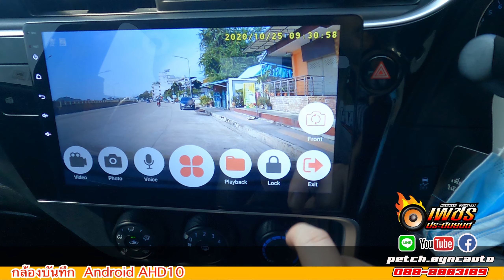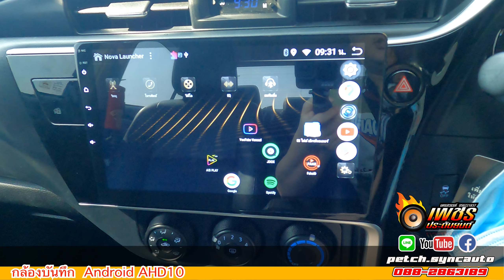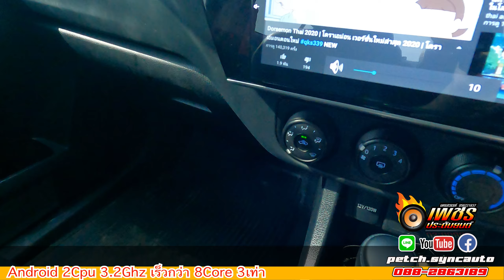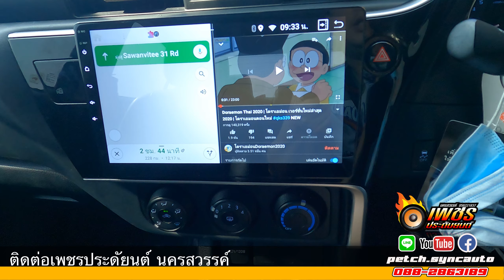NEW ALTIS 2017 ANDROID 2CPU RAM4GB By เพชรประดับยนต์ นครสวรรค์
ติดตั้งจอ ANDROID ตรงรุ่นพร้อมหน้ากาก
++ ANDROID VER9 2CPU RAM4GB rom64GB
++จอกระจก H9 แบ่ง2จอ ทำงานพร้อมกัน
++ออกแบบตรงรุ่น
++มาพร้อมระบบเสียง DSP
++หน้ากากวิทยุตรงรุ่น
++กล้องบันทึกหน้าหลัง AHD10 พร้อมฟังก์ชั่นถอย
+พร้อมAPP บันเทิงมากมาย TV ONLINE 200ช่อง พร้อมYOUTUBE VIP ไม่มีโฆษณา ไม่มีรายเดือน

เพชรประดับยยนต์ นครสวรรค์
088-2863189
LINE :: petch.syncauto